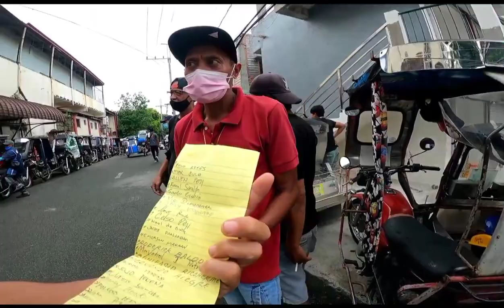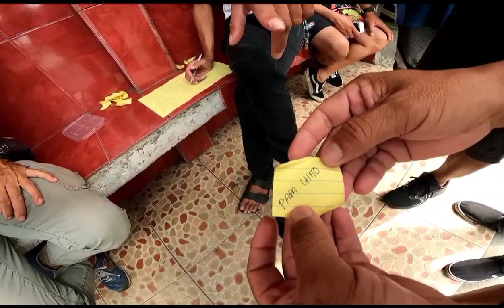MBTODA President Daddy Omz Tv